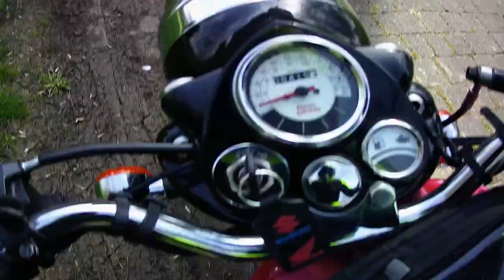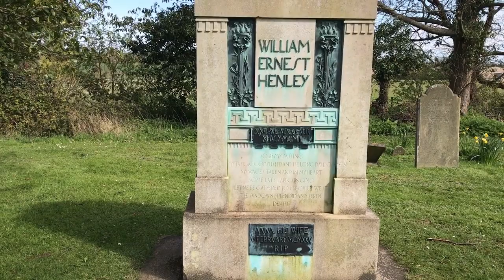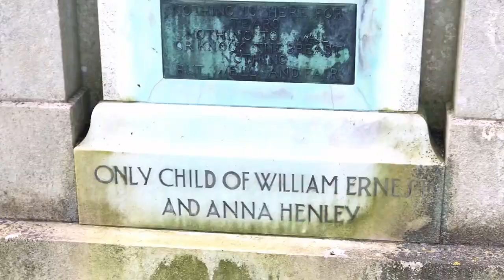By Royal Enfield motorcycle to see the burial place of Long John Silver and Peter Pan's Wendy!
Believe it or not… I’m on my way to see the burial place of Long John Silver and Peter Pan's Wendy !

I’m on my Royal Enfield motorbike in lonely corner of Bedfordshire, but there’s already some of the solitariness of the nearby Cambridgeshire fens about it.

I’m heading for Cockayne Hatley where Cockayne Hatley Hall was originally established by Sir John Cockayne in the 14th century.

In the 19th century W.E. Henley was a very well-known poet and a frequent visitor to the Hall.He’s sometimes remembered for the poems 'England my England' and 'Invictus'. The latter of these poems contains the famous lines "I am the master of my fate; I am the captain of my soul."

His ashes, together with his wife's, were buried in the grave of his daughter Margaret, who was buried in the churchyard at Cockayne Hatley before them, aged 5 in 1894. Margaret was the inspiration for 'Wendy' in the story of Peter Pan by J M Barrie.

Henley was a friend of J.M. Barrie. The story goes that Henley used to address Barrie as 'friend', which Henley's only daughter mispronounced as 'fwend' and changed in a childish way to ‘fwendy-wendy’; the latter part of which gave the name of ‘Wendy’, a wholly invented name which became popular for girls following the Peter Pan success in the early 1900s.

There is another literary connection. As a young man Henley suffered from TB of the bone, which resulted in the amputation of a leg. He was treated in Edinburgh by Joseph Lister, the pioneer of antiseptic surgery, where he also met Robert Louis Stevenson, the author of Treasure Island. Henley had a wooden leg, and is claimed to have been Robert Louis Stevenson's model for Long John Silver.

The west door of this particular church was originally used as access for the congregation with the north door reserved for the residents of the hall. This is the north door.

The tower has four stages with angle buttresses and pinnacles. The pinnacles are around 20 feet high and added in restorations of the early C19.

There was much rebuilding of this church in the 15th century, probably funded by the Cockayne family who had established the hall shortly before. After all, this church was in their front garden.

There’s the monument to Long John Silver, …or rather the man who inspired the creation of that famous character, W.E. Henley. Here is peter Pan’s Wendy, Henley’s young daughter, …all very poignant.

What strikes me is the unity of the architecture.Those battlements also serve to hold the whole piece together. They are a striking feature.

Are those trees apple trees in front of the Hall? In 1929 a John Whitehead purchased the estate and eventually established the largest apple orchard in England with over one million Cox's Orange Pippin trees, until they were dug up and burned as uneconomic in 1974.

One last look at Cockayne Hatley Hall and back to the bike.…and out through the gateway.

A moments pause to consult the map. I’m looking for a route to the village of Sutton. Whilst out this way, I thought I’d take a look at another local landmark of a very different kind, even though it might have been built when the foundations of Cockayne Hatley’s church were being laid.

It means riding across these open Bedfordshire claylands.

I'm riding my Royal Enfield through the village of Sutton.In the middle of Sutton between the church and the main village, the Sutton Packhorse Bridge is a small two arch construction crafted from local sandstone sometime in the late 13th and early 14th centuries.

Taking a walk in the footsteps of those medieval packhorse drivers… complete with thumb for company - only for a short while, I promise.

Ah, the friction rustle of motorcycle trousers and thump of heavy boot.

And there’s a view of the brook and ford next to this medieval packhorse bridge.

The bridge can be dated largely by the pointed shape of its arches. Stone bridges after this time were built with semi-circular arches.

The bridge is believed to be the only surviving bridge of its type in Bedfordshire. Originally only pedestrians and packhorses had the right of way but over time this was extended to include cyclists.

The bridge was part of one of the most frequented packhorse routes from the south to the north, and was also situated on an important trade route to wool towns such as Dunstable and Bedford.

You might wonder why such a shallow ford needed such a relatively elaborate bridge. Well you only need to look back to this same scene in the winter of late 2020, and the flooding of the brook will explain the need.

Back across the bridge… there can’t have been that much traffic over the bridge in the Middle Ages, nevertheless, there is the pedestrian refuge, just in case a serf found himself stranded half way as the pack horses passed over!

One last look at a piece of transport history.

For now, I’m done…

Image: Sylvia Oakley as Wendy in 'Peter Pan' , 1921. National Portrait Gallery.

Filmed on DragonTouch Vision 4 Lite.